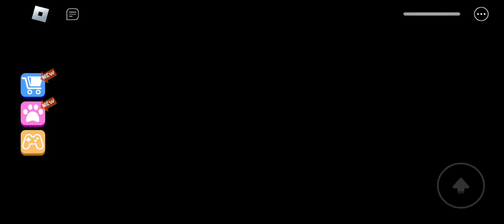part 4 almost there at end and boom thathatha